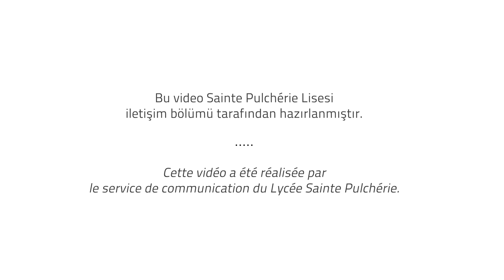Voix-là | Vol.12 | La Toussuire Kayak Gezisi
Bir video-bülten olarak tasarladığımız "Voix-là" programı ile her ay okulumuzda düzenlenen etkinlikleri görsel açıdan zengin, eğlenceli ve yenilikçi bir yolla anlatıyoruz.

Gökkuşağı Eğitim Projesi kapsamında bu sene 22’incisini düzenlediğimiz kayak kampı 11-17 Ocak 2020 tarihlerinde Fransa’da La Toussuire Kayak Merkezi’nde gerçekleştirildi. Bu geziden renkli görüntüler Voix-là ile ekranlarınızda...